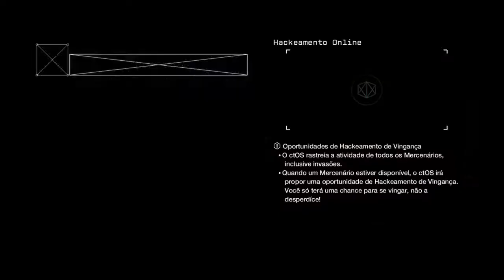WATCH_DOGS™_APOSENTADORIA ONLINE(HACKEAMENTO)-ÚLTIMO HACKEAMENTO ONLINE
FINALMENTE O ÚLTIMO HACKAMENTO ONLINE